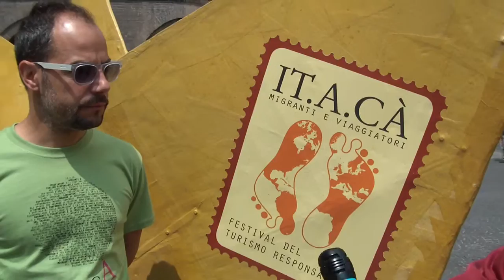IT.A.CA'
migranti e viaggiatori - Festival del Turismo Responsabile